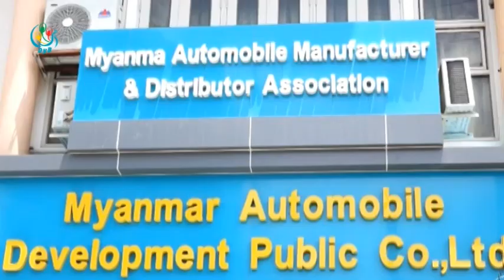DVB - ျပည္တြင္း ကားေစ်းကြက္ ျပန္လည္ တည္ၿငိမ္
ျပည္တြင္း ကား၀ယ္ေရာင္း ကားေစ်းကြက္မွာ မတည္မျငိမ္ျဖစ္ေနတဲ့ ကားေစ်းႏႈန္းေတြက အစိုးရကထုတ္ျပန္လိုက္တဲ့ ေမာ္ေတာ္ယာဥ္တင္သြင္းခြင့္ မူ၀ါဒေၾကာင့္ ျပန္လည္တည္ျငိမ္မႈေတာ့ ရရိွေနျပီျဖစ္ပါတယ္။ ဦးသိုက္ဇင္ကသတင္းေပးပို႔ထားပါတယ္။